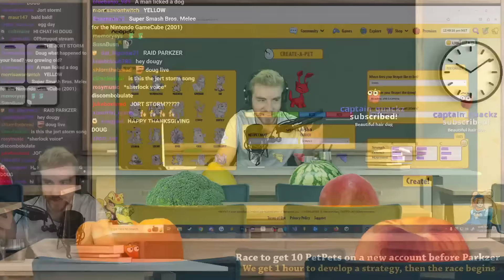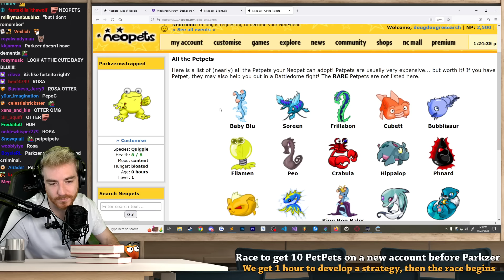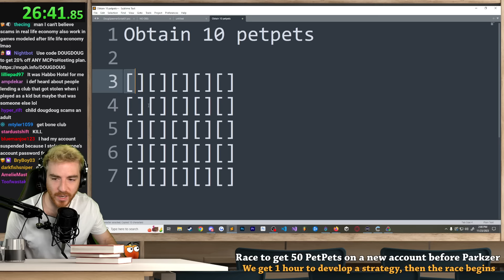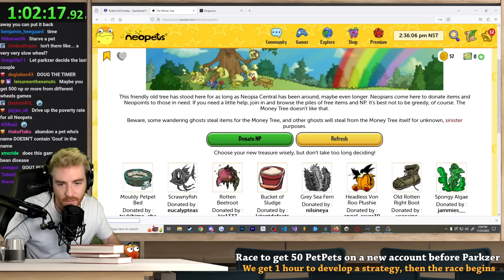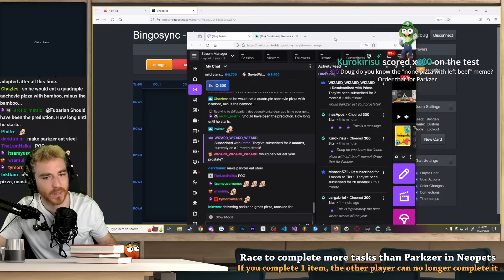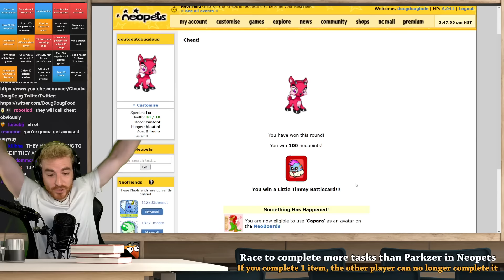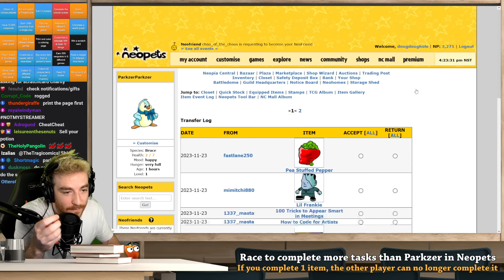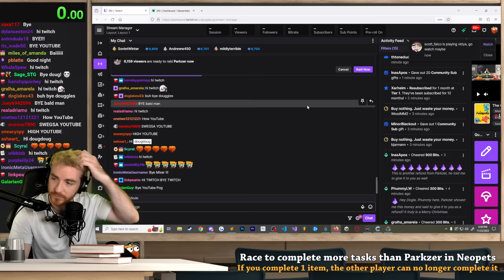The Great Neopets Race vs Parkzer (VOD)